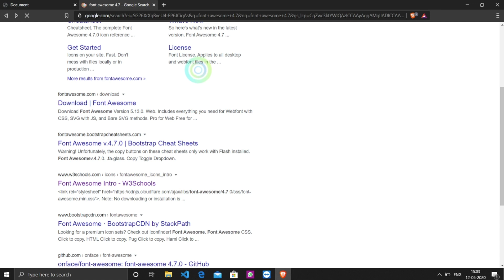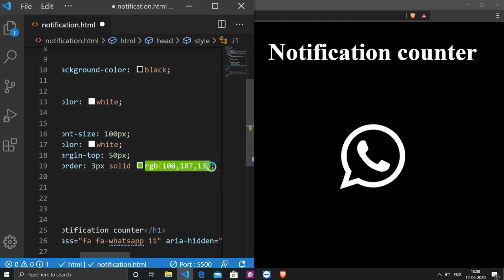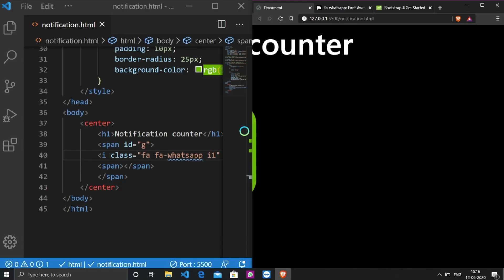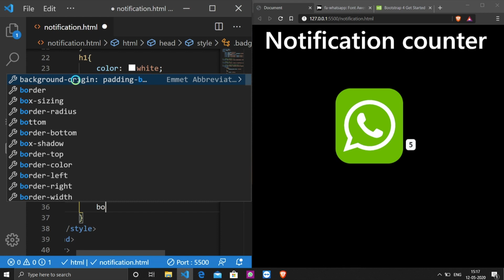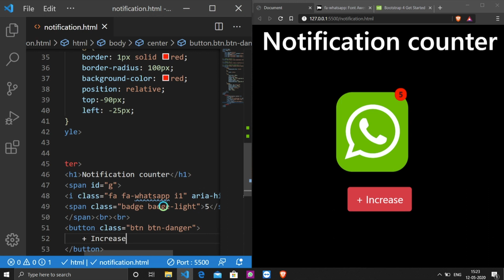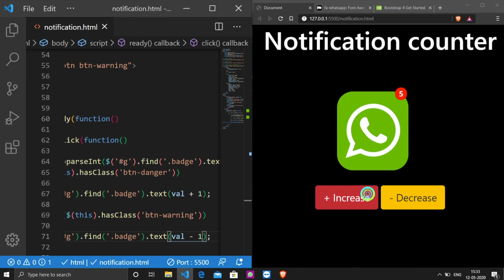Notification Counter Using jQuery & Bootstrap | Very Easy | Speed Code